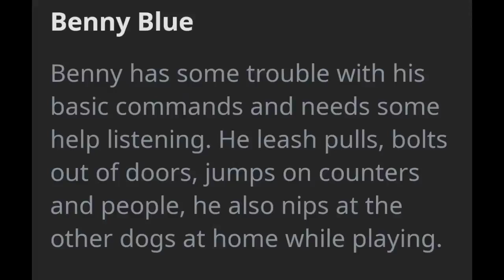Best Aussie Dog Training | Scott's Valley, CA | Benny Blue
Benny Blue, a 6 month old Aussie just completed dog training in Scott's Valley, CA. He was a leash puller, jumper and didn't always listen.

1-Week Board and Train
2-Week Board and Train